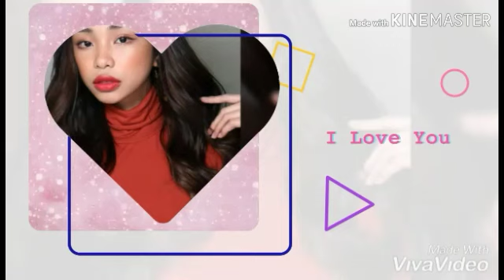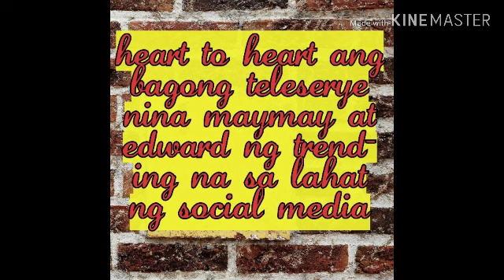Update new teleserye ng mayward di pa man napapalabas nag trending na